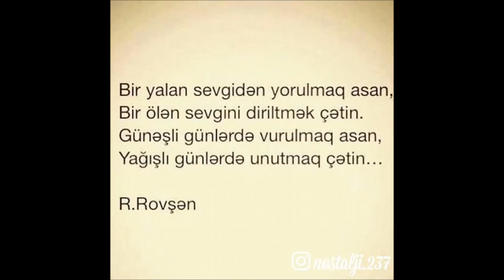Gulaga -Rengareng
En yeni mahnilar yalniz bizde xebardar olmaq ucun abune olmagi unutmayin.